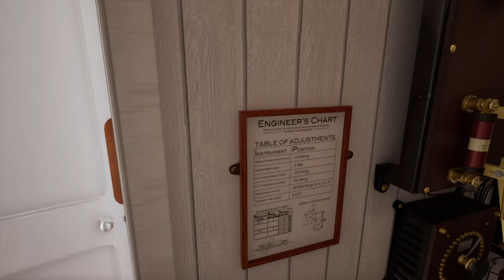Titanic: Demo 401 V2.0 - Extensive Exploration of the Officers Quarters, Bridge & Marconi Room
JOURNEY BACK IN TIME aboard the legendary RMS Titanic just as she appeared on her maiden - and only - voyage. From the lavish balustrades of the Grand Staircase to the coal dusted air of the boiler rooms, Titanic is yours to explore and her many stories are yours to uncover.